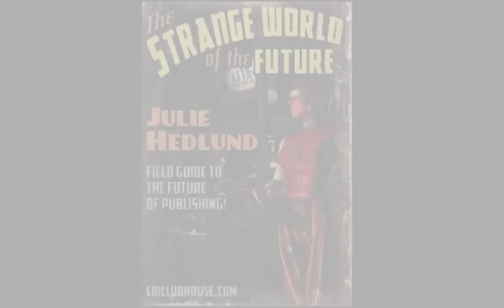Why I am Crowdfunding My Next Picture Book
Children's Picture Book Author Julie Hedlund will pre-fund her next picture book through Kickstarter.